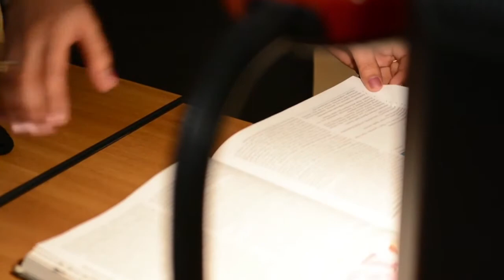STUDENT MEDICAL RESEARCH GROUP UKRAINE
AVENUE FOR GREAT MINDS